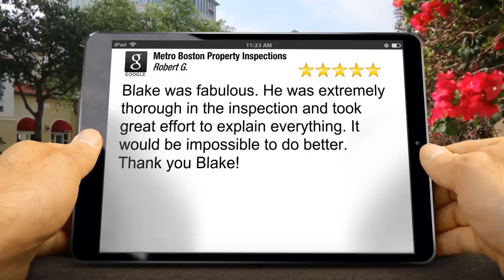Metro Boston Property Inspections Foxborough Great Five Star Review by Robert G.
| Home Inspection Boston | Metro Boston Property Inspections

265 Franklin St,
Boston, MA 02110

Blake was fabulous. He was extremely thorough in the inspection and took great effort to explain everything. It would be impossible to do better. Thank you Blake!